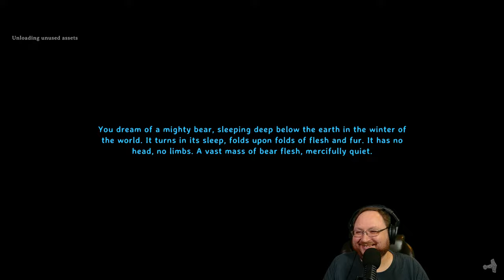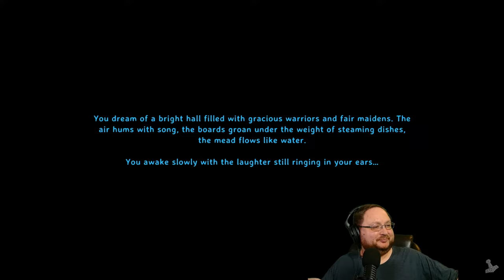Trying To Build In The Plains of Valheim! Beyla's Rest Season 3 Stream 6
This is Beyla's Rest Season 3! A group of content creators including Beeblebum, Xaine, Golden Gek, Survival Bob, Hawkes Gaming and me ( Jason Plays ) have started a fresh server in Valheim. We all have started new characters and the goal is to defeat all world bosses in Valheim. The spawn island is our safe haven, a place where we all cooperate and build a joint base to take on the world. Now that we have defeated the first 2 bosses, it is time to venture deeper and take on the Smoldering Tomb. We have been working really hard to get iron from the swamp, and a lot of deaths have happened.

Come hangout and watch the mayhem! And of course follow these amazing content creators!

AMD Radeon 7900 XTX
64GB G.Skill Ram
Samsung 970 EVO Plus 2TB